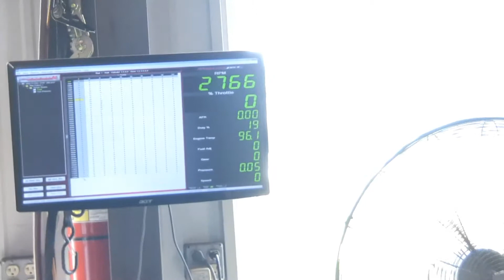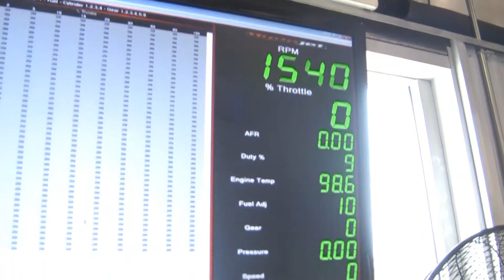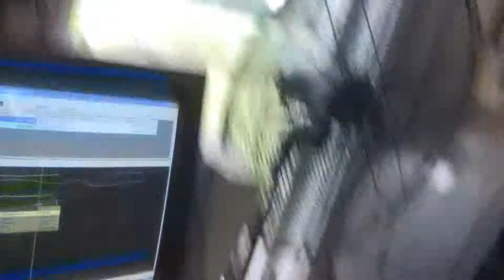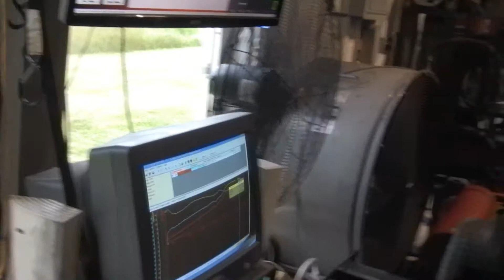Rasputin Tl1000r Dyno Bike Tune - MotorHeads